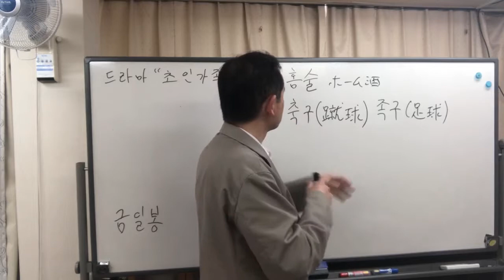【韓国庶民講座】ドラマ「超人ファミリー」家で酒（18/04/14）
홈술